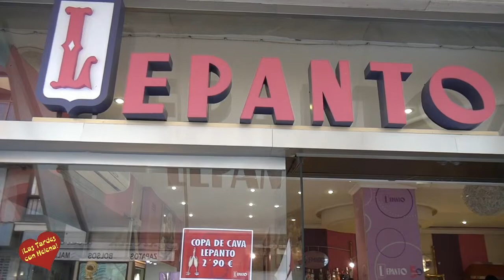Entrevista de Helena Olaya a Pedro Lepanto